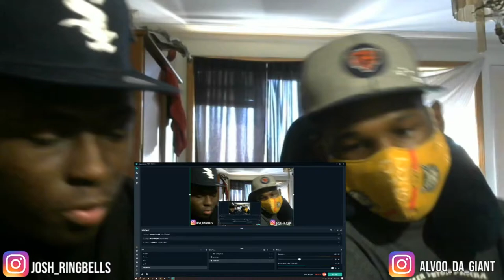NLE Choppa's 2020 XXL Freshman Freestyle & ABC's Reaction